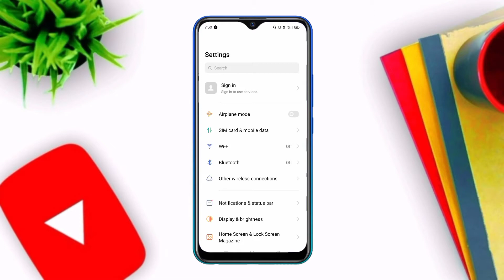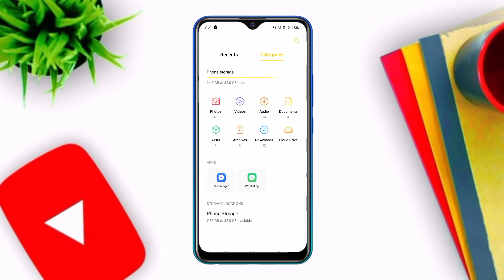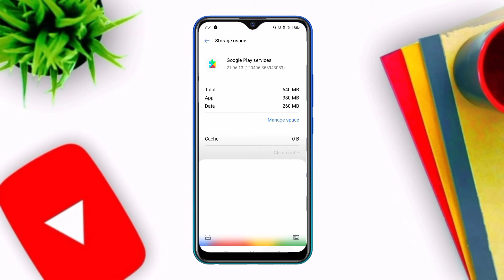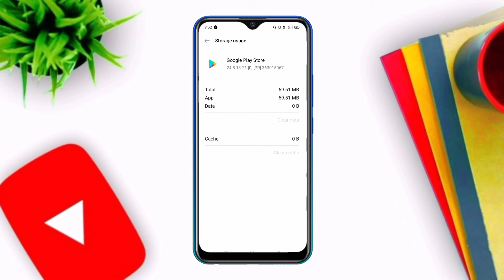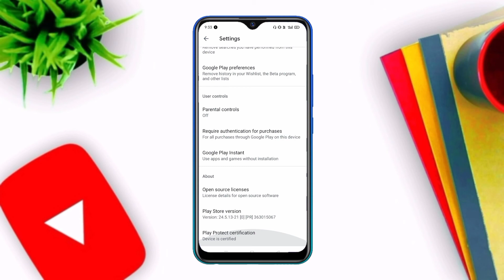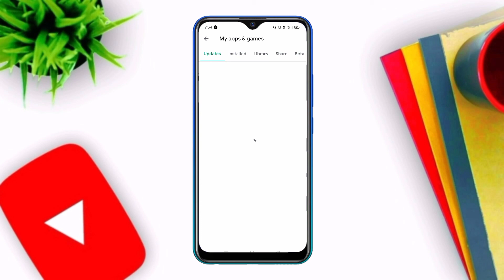Whatsapp install na ho to kya kare | what to do if whatsapp is not installing from play store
Hello Friend's